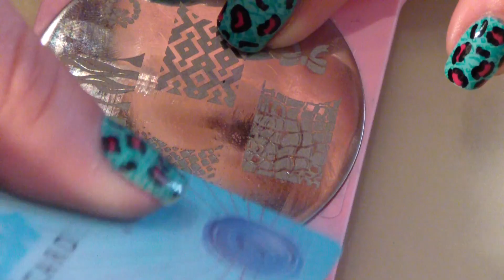Manicura doble estampado animal/ Double Animal print manicure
LEEME / READ ME

HolaHola!! Elegid los colores que se ajusten con vuestros gustos
HelloHello!! Choose the colours of your look

Espero que os guste!!! no olvideis dejar vuestros comentarios y el dedito arriba!! Muacck
I hope you like it!!! don´t forget comment and like!! Kisses